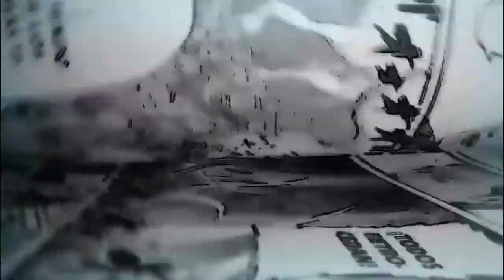¡NUEVO! El nombre del ÚLTIMO TITÁN : EREN "Doomsday Titan" / Shingeki No Kyojin Final Season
shingekinokyojin por medio de publicidad oficial se ha revelado un gran misterio de la serie el verdadero nombre del titán de Eren, bautizado como "Doomsday Titan" (El titán del juicio final) en este video exploramos el significado de este nuevo concepto para la serie.